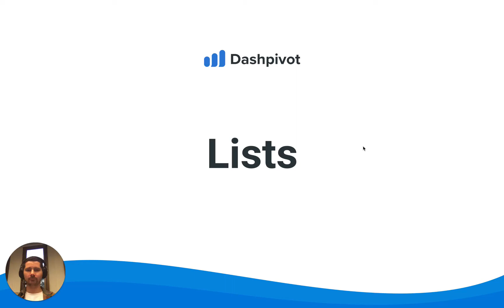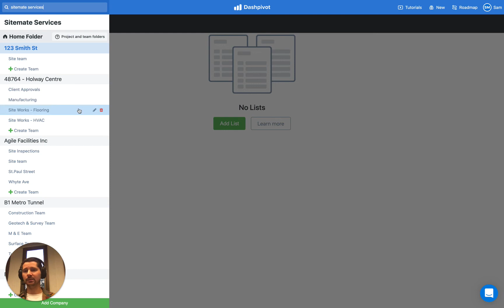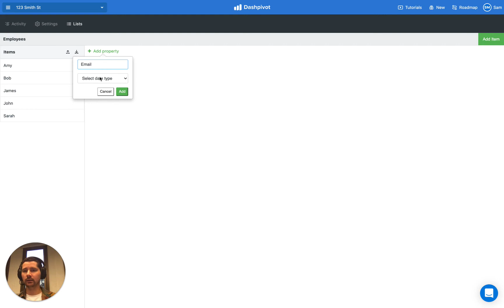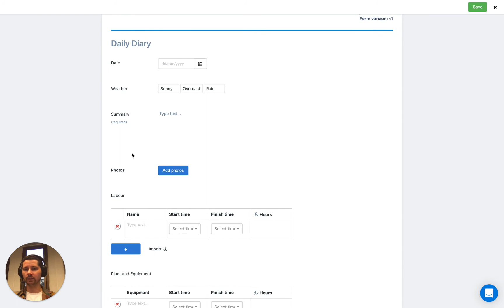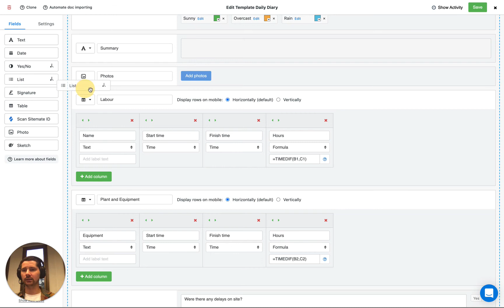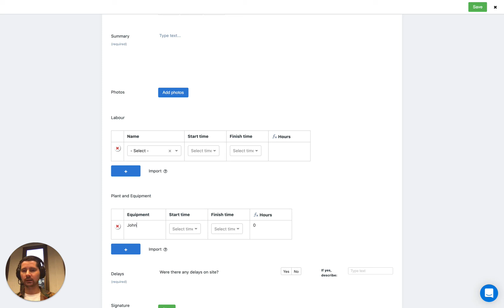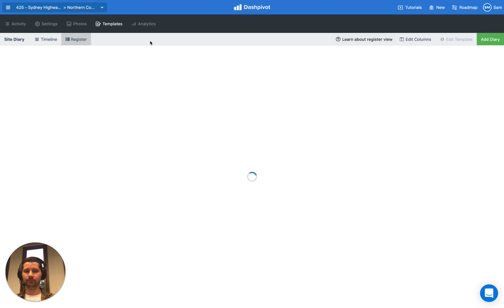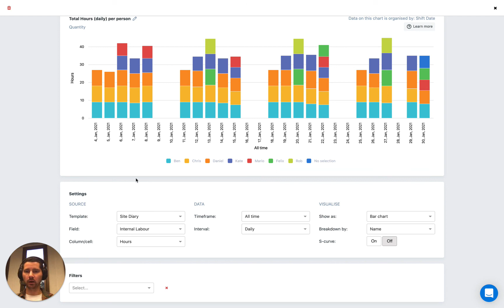How to setup Lists in Dashpivot [ARCHIVED]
In this video we cover how the list section works, how lists can make filling out templates faster, and allow you to filter your data in the analytics section.

Dashpivot 'lists' are the new spreadsheets and databases of the industries. They allow companies, teams and individuals to create organised 'lists' of any of the lists including cost codes, labour, subcontractors, plant etc. and connect these lists to their forms to standardise data collection, ensure more people are doing/using the right thing, and to compare planned vs. actuals and track other metrics in real-time.

Dashpivot lists speak to the forms being filled out in the field each day, so that a form being filled out updates the list in real-time, and a list change updates the form dropdowns in real-time. This eliminated duplicate work and kills pointless manual data entry.